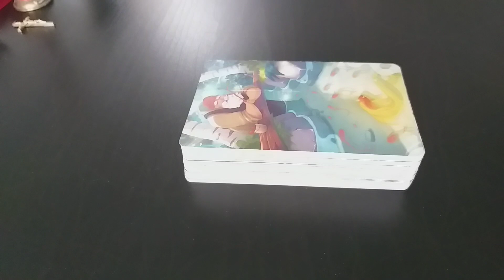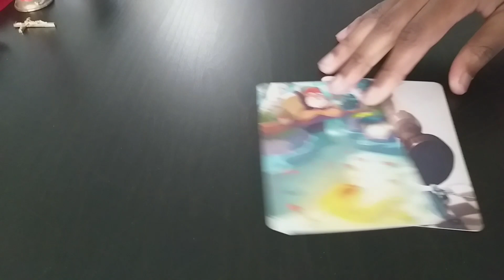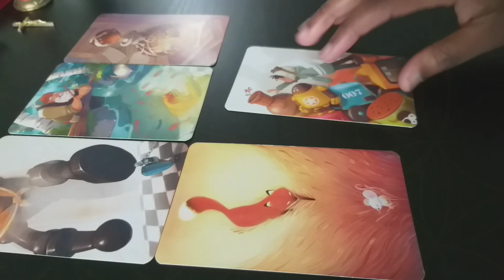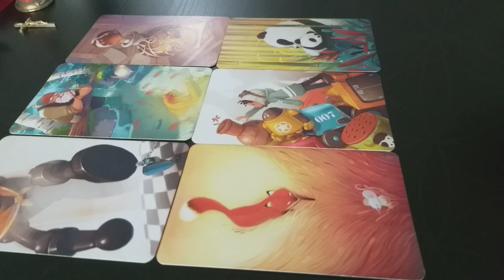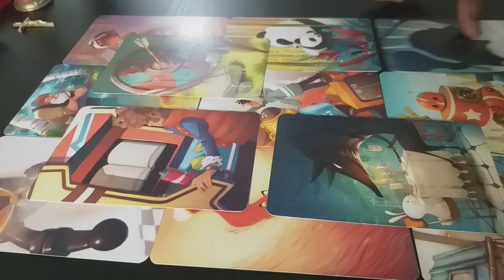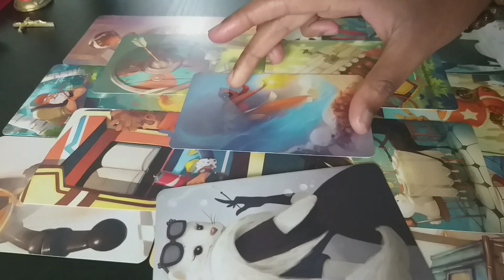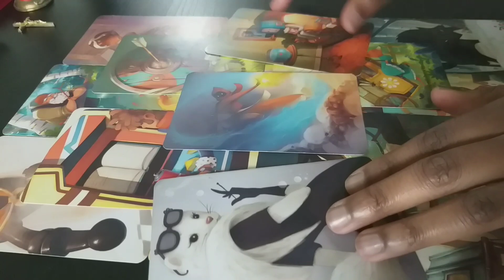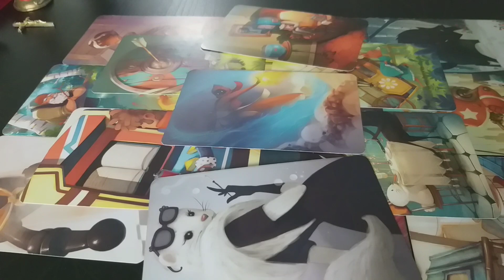Situation précise - "Un déplacement professionnel ou pour activité"